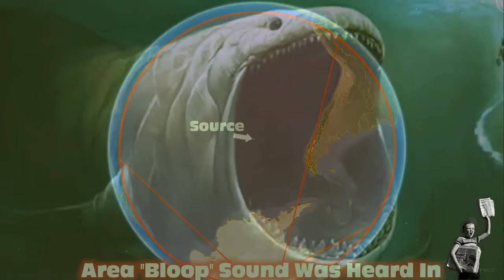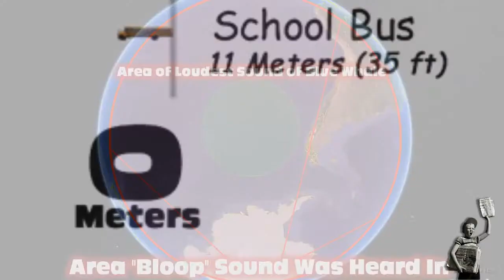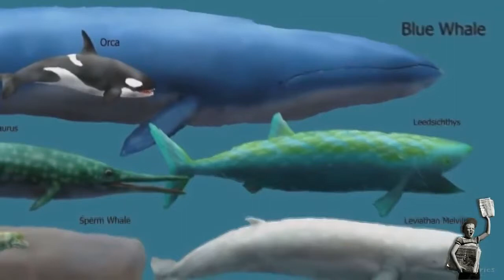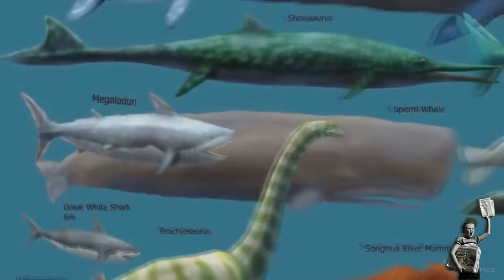!!! INSOLITO !!! El Animal Más Grande Jamás Grabado En Las Profundidades Del Océano